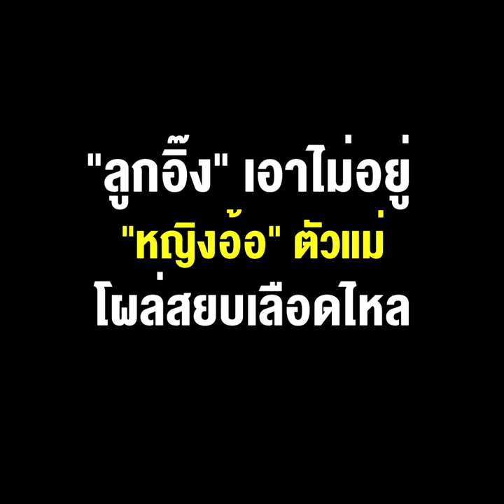"ลูกอิ๊ง" เอาไม่อยู่ "หญิงอ้อ" ตัวแม่โผล่สยบเลือดไหล ตอกย้ำครอบครัวเพื่อไทย ลูกจ้างชินวัตร !!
12/09/2022 "ลูกอิ๊ง" เอาไม่อยู่ "หญิงอ้อ" ตัวแม่โผล่สยบเลือดไหล ตอกย้ำครอบครัวเพื่อไทย ลูกจ้างชินวัตร !!